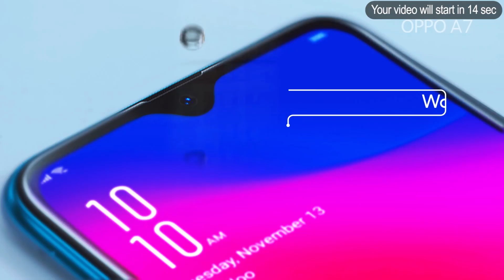ဒူဘုိင္း ရဲ႕ လက္ပတ္နာရီေလလံပြဲ ေဒၚလာ ၂ ဒသမ ၆ သန္းဖိုး ေရာင္းခ် ရ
ေဆာ့သဘီ ေလလံဌာနရဲ႕ အေ႐ွ႕အလယ္ပိုင္းေဒသ ပထမဆံုး လက္ပတ္နာရီသီးသန္႔ ေလလံပြဲတစ္ခုကို ဒူဘုိင္းမွာ က်င္းပခဲ့ၿပီး ေဒၚလာ ၂ဒသမ ၆ သန္းဖိုးထိ ေရာင္းခ်ႏုိင္ခဲ့ေၾကာင္း သိရပါတယ္။

ႏိုဝင္ဘာ ၁၉ ရက္က ေလလံပြဲမွာ ရွားပါးၿပီး တန္ဖိုးႀကီးတဲ့ လက္ပတ္နာရီ ၁၂၁ လံုးထိ ေရာင္းထြက္ခဲ့ေၾကာင္း ေလလံဌာနရဲ႕ လက္ပတ္နာရီဆုိင္ရာ ဌာနခြဲ ဒါ႐ိုက္တာက ေျပာပါတယ္။

သန္းႂကြယ္ သူေဌးေတြ၊ ကုေဋႂကြယ္ သူေဌးေတြ အေျခခ် ေနထုိင္ရာ အေ႐ွ႕အလယ္ပိုင္း ေဒသမွာ တန္ဖိုးႀကီး လက္ပတ္ နာရီေတြအေပၚ ေတာင္းဆိုမႈ ျမင့္မားလာတဲ့အတြက္ ေဆာ့သဘီက ပထမဆံုးအႀကိမ္ လက္ပတ္နာရီသီးသန္႔ ေလလံပြဲတစ္ခု စီစဉ္ခဲ့တာလုိ႔ ဆမ္ဟိုင္းစ္က ရွင္းျပပါတယ္။

ေဆာ့သဘီရဲ႕ ၿပိဳင္ဘက္ျဖစ္တဲ့ ခရစၥတီး ေလလံဌာနကလည္း မတ္လတုန္းက ဒူဘုိင္းမွာ လက္ပတ္နာရီေတြခ်ည္း ေရာင္းခ်တဲ့ ေလလံပြဲတစ္ခု က်င္းပခဲ့ဖူးပါတယ္။

အခုသီတင္းပတ္ အေစာပိုင္း ေလလံပြဲမွာ ေစ်းအျမင့္ဆံုး ရခဲ့တာကေတာ့ ေခ်ာ့ပါးဒ္ရဲ႕ လက္ရာ နာရီတစ္လံုးျဖစ္ၿပီး ေရႊ၊ စိန္နဲ႔ ျမေက်ာက္ေတြ အလွဆင္ စီျခယ္ထားပါတယ္။

ဒီနာရီကို ဒူဘုိင္း အေျခစိုက္ အမည္မေဖာ္လိုသူ တစ္ဦးက ေဒၚလာ ႏွစ္သိန္းေက်ာ္ထိ ေစ်းေပး ဝယ္ယူသြားခဲ့တာပါ။

လက္ပတ္နာရီေတြရဲ႕ ရွားပါးမႈဂုဏ္ရည္၊ ထုတ္လုပ္တဲ့ ကုမၸဏီေတြရဲ႕ အစဉ္အလာ သမုိင္းေၾကာင္းေတြကို ေသခ်ာ နားလည္ထားမယ္ဆိုရင္ ဒီလိုေစ်းမ်ိဳးထိ ေပးဝယ္ၾကတာ မဆန္းေၾကာင္း ဟိုင္းစ္က ေျပာၾကားသြားပါတယ္။